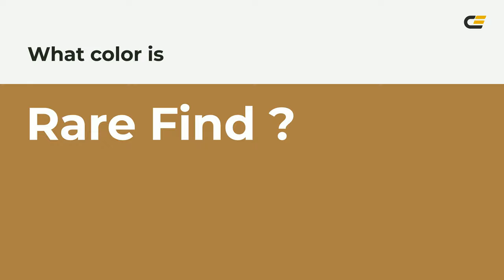Rare Find color ac8044 hex color - Yellow color - Cool color ac8044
What color is Rare Find ? ac8044 hex color - Yellow color - Cool color ac8044

Hex ac8044 Color Code is also known as Rare Find color.